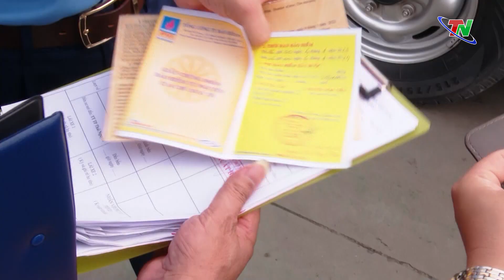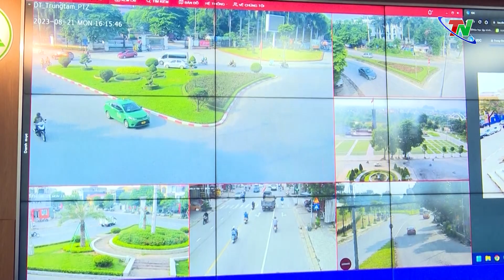Bản tin Tiếng Anh ngày 24/8/2023